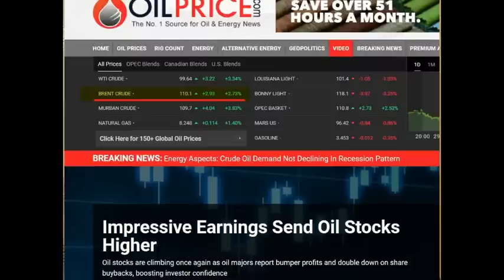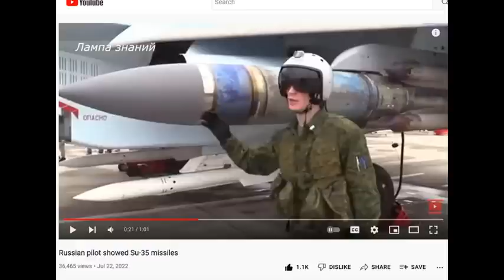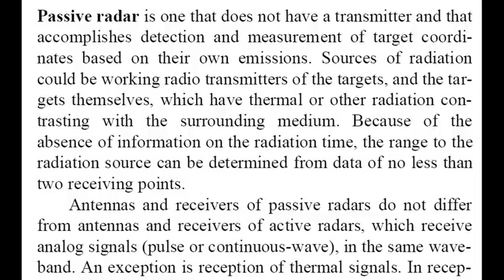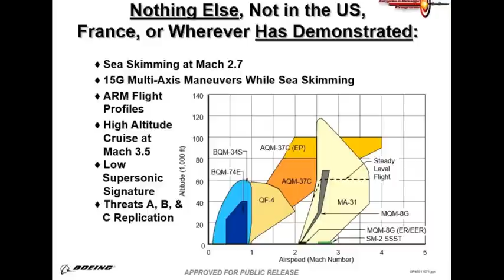X-31 and Creatures Like it.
Douglas MacGregor's video, passive radar and HARMs.